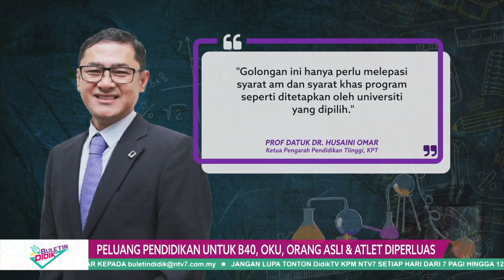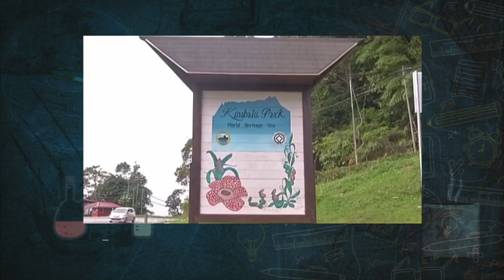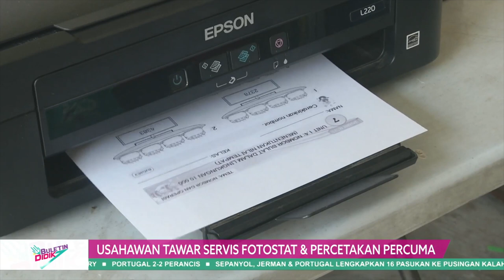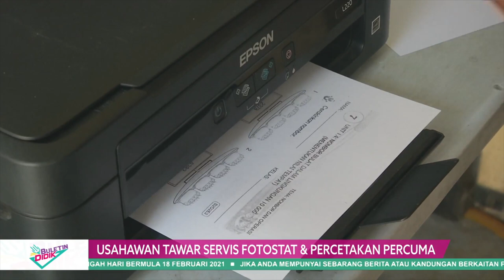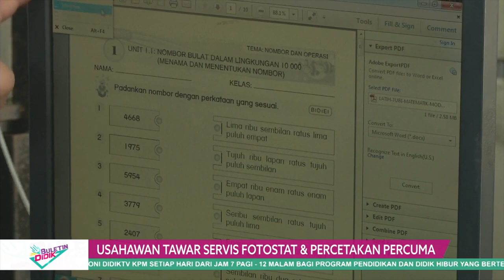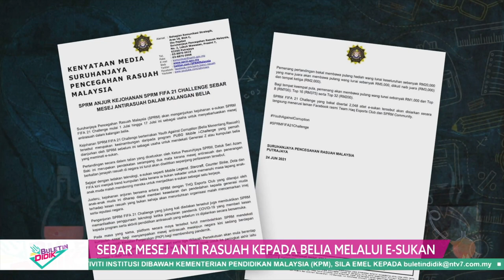DidikTv Eps 128 Buletin Didik